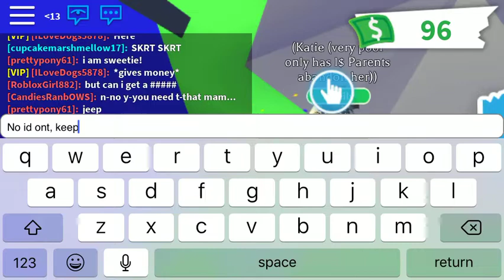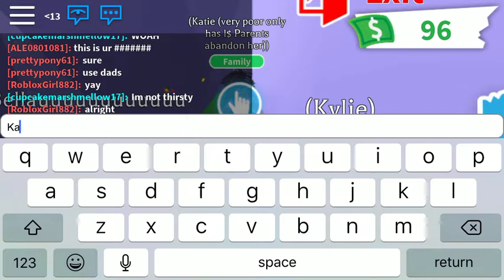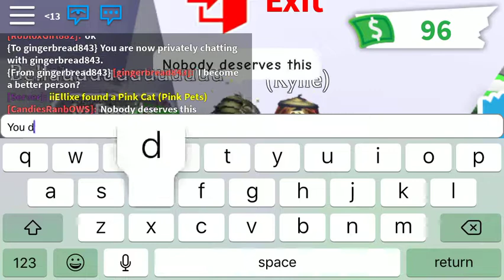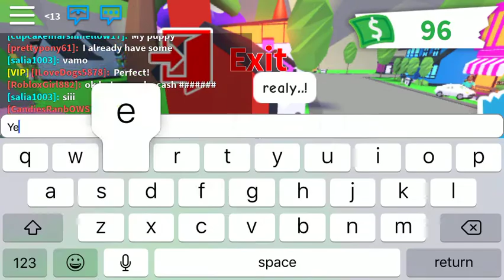Poor girl turns into a Rich girl! |Roblox Adopt me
Poor girl turns into rich girl! I made this video with some of my friends! Love you all!!🥰